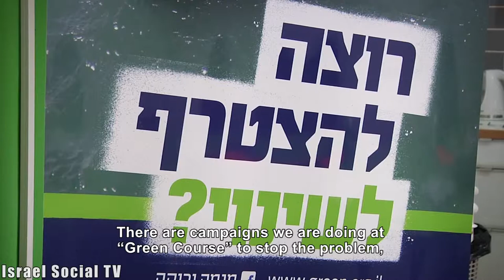The Climate performance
Hundreds of thousands of people around the world marched on 28/9, demanding to switch to clean energy only. This is the largest march in history of the environment activism, held in 166 countries simultaneously. Global call to action  that can deal with climate change, was held a few days before the UN climate conference.